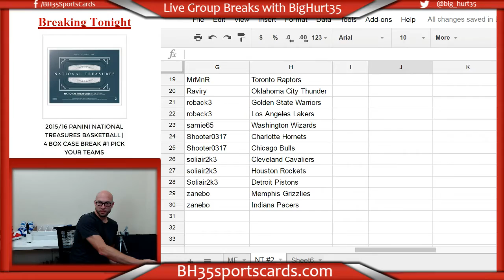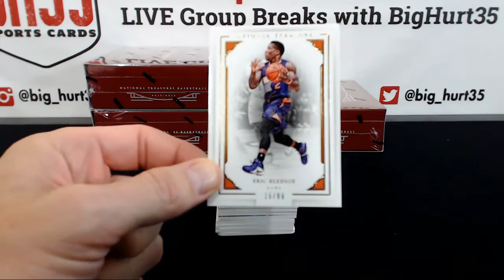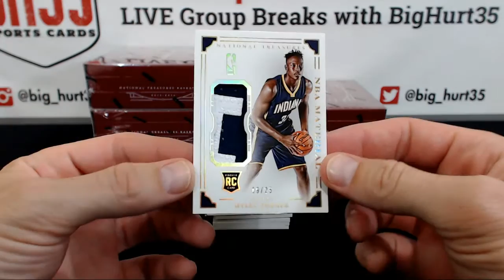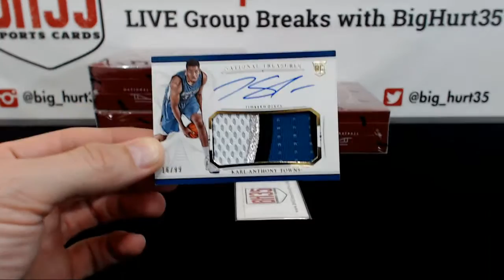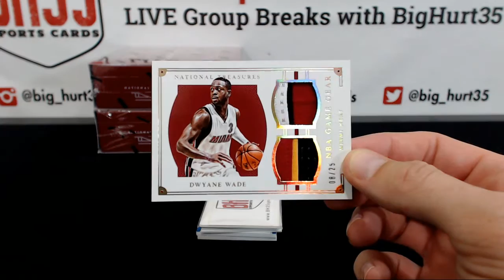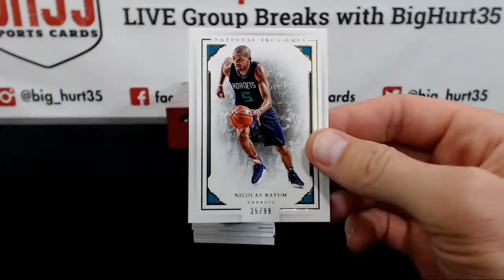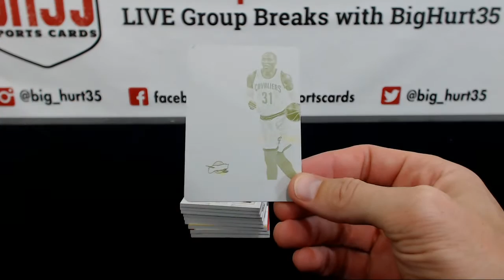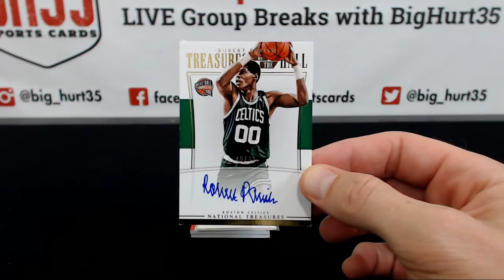2015/16 Panini National Treasures Basketball | 4 Box Case Break #2 Pick Your Teams